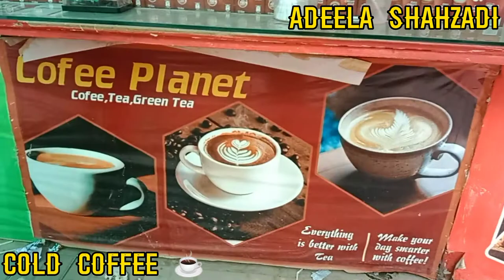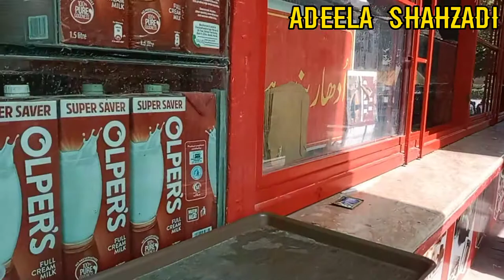A day in comsats university ❤️ with Adeela Shahzadi | vlog 6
Assalamualikum❤️
Hope ky ap sab ko vlog passand aya hoga meri first try thi jo bhi mistake hoi maafi chahti hon
Inshallah next vlog issy behtar hoga ✌🏼❤️

subscribe button and also click on bell icon so you get notification about our every new video so don,t wait don,t think just click the subscribe button and press bell icon.

ALL PRODUCE PROMOTION
Adeela Shahzadi
(Business Promotion)
contect Email

Allah hafiz❤️